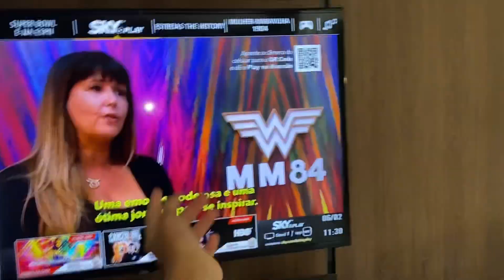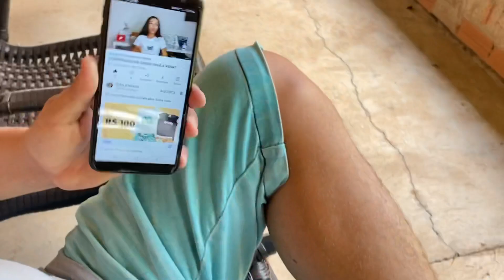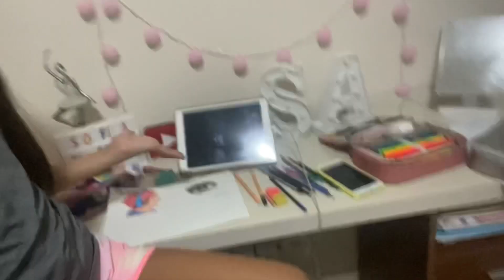Final de semana comigo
Oieee gente, nesse vídeo eu mostro para vcs um pouquinho do meu final de semana!! Espero que gostem .

Canal do meu irmão:
Arthur pra Vo6
Sigam muito ele !!